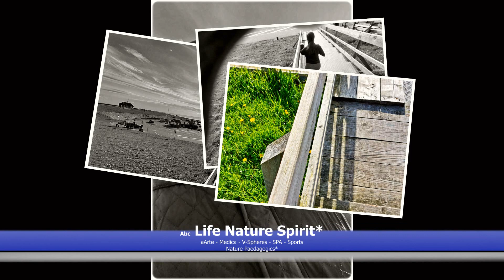Arte´24* - Life Nature Spirit* - PhyQuest* - GER2024-04-26 - Villa Eulenburg* - DFG*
(Lingua / In Progress)

Maître Santé* - EARTH HEALTH MMXXIV
Arte´24*

レイキ  REIKI (JPN)
氣功      QI-GONG (CHI)
風水      FENG SHUI (CHI)
अजुर्वेदः  AJURVEDA (SKT)

Album:  LIGHT YEARS

éLAN*
2024

eLife Adventure Nature”

Right Now - Isn´t It Good*

CHRYSTAL SPRING -V-SPHERES - Arte´24*
Top-Sounds/ Health ePRO* - Explorer*

Welcome

Art  History, Archive & Placements ...

Media / Lights Effects V-Spheres / Photo Video Digitals AI (KI) – ePRO*

Art – Bionics– Medicine (MED) – Sports – Quest*

Audiovisual Training Program (AVT)

Villa Eulenburg*

Animation

Entertainment

Especially ...

AERO
NAUTIC
BARO
CRYO
SIGNS
SOL
SPACE

Villa Eulenburg*

Founder Initiative

Performance Center - Art Level '24*

Tourist information

Gottorf Castle*
Parks and Forest - 500 meters

Viking Tower Marina – 1000 meters

Highschool College & Sports
Performance Center  - BBZ

Lucky The Best*

Life Nature Spirituality*

Arte + Medica + Visual Sphere - SPA - Sports

Nature Paedagogics* (Mentoring/ Coaching/ Directory)

Health 2024*
Multimedica

Life Nature Spirituality*
Health Planet Earth MMXXIV

Arte´24*

/MarkusBruneSylt /AKTION HELFEN* ...

... Exploration HealthCare* - Estd. 1978

You're Welcome*

***ライフ ネイチャー スピリチュアリティ*
健康プラネットアースMMXXIV

バイタリティ* (エラン*)
2024年

eLife*「ライフ・アドベンチャー・ネイチャー」

*の世界

美術史、眼底、アーカイブ、展示 ...

メディア / ライト エフェクト V-Sphere / フォト ビデオ デジタル AI (AI) – ePRO*

アート – バイオニクス – 医学 (MED) – スポーツ – クエスト

視聴覚トレーニング プログラム (AVT)

エンターテイメントプログラム

特に ...

エアロ
Nautic
バロ
クライオ
サイン
空間

アート ギャラリー セバスチャン ドラム スポンサー ePRO*

Estd. 2015

創設者 / 学生 / クエスト

クリエイティブディレクター・プロダクション

創設者 - イニシアチブ

パフォーマンス センター - アート レベル '24*

Tourist Information

エッカーンフェルデ湾 - 30 km

ゴットルフ城
公園と森林 - 500メートル

バイキングタワーマリーナ – 1000メートル

BBZパフォーマンスセンターダイレクト

幸いなことに最高*

アルテ + メディカ + ビジュアル スフィア - SPA - スポーツ

自然教育*

ヘルスマスター
マルチメディカ

アルテ24*

ありがとう

Vie Nature Spiritualité*
Terre Santé MMXXIV

éLAN* (Vitalité)
2024

eLife* « Vie Aventure Nature »

Accueillir

*Le monde de

Histoire de l'art, fonds, archives et placements...

Médias / Effets Lumineux V-Spheres / Photo Vidéo Numérique AI (AI) – ePRO*

Art – Bionique – Médecine (MED) – Sports – Quête

Programme de Formation Audiovisuelle (AVT)

Palais Chateau Hibeaux* / Villa Eulenburg* (Anno 1896)

Animation

EQUIPE Programme d'animation*

en particulier ...

Aéro
Nautique
Barô
Cryo
Signe
Sol
Espace

Marcus Bruné & Julia Drum

Galerie d'Art Sebastian Drum ePRO*

2015 Fondateur / Protegé / Quête

Villa Eulenburg*

Directeur Créatif Production

Fondateur - Initiative

Centre de Performance - Niveau Art '24*

Vie Nature Spiritualité*

Nature Paedagogics*

Maître Santé*
Multimédical

Vie Nature Spiritualité*
Terre Santé MMXXIV

Arte24*

Merci ...

Voila Merci

生命自然靈性*
健康地球 MMXXIV

活力*（埃蘭*）
2024年

eLife*“生命冒險自然”

歡迎

*世界的

藝術史、眼底、檔案與安置...

媒體/燈光效果 V-Spheres/照片影片數位 AI (AI) – ePRO*

藝術 – 仿生學 – 醫學 (MED) – 運動 – 探索

視聽培訓計劃（AVT）

尤倫堡別墅*

卡通

裝備娛樂節目

尤其 ...

航空
諾蒂克
巴羅
冷凍
符號
SOL
空間

尤倫堡別墅*

創意總監製作

創始人 - 倡議

表演中心 - 藝術水平'24*

幸運的是最好的*

生命自然靈性*

藝術 + 醫學 + 視覺領域 - SPA - 運動

自然教育*

健康大師
多元醫學

生命自然靈性*
健康地球 MMXXIV

藝術´24*

謝謝

不客氣。

Liv natur åndelighet*
JORDEN HELSE MMXXIV

Velkommen

*Verden av

Media / Lights Effects V-Spheres / Photo Video Digitals AI (AI) – ePRO*

Audiovisuelt Opplæringsprogram (AO)

Animasjon

Equipé underholdning*

spesielt ...

Aero
Nautisk
Baro
Cryo
Skilt
Sol
Rom

Markus Brune og Julia Drum

Kunstgalleri Sebastian Drum ePRO*

Siden 2015

Villa Eulenburg*

Turistinformasjon

Sjøhavn
Eckernförde Bay - 30 km

Slott Gottorf
Parker & Skoger - 500 meter

Viking Tower Marina – 1000 meter

Performance Center / Hogskolen - BBZ*

Heldigvis best*

Livsnatur åndelighet*

Arte + Medica + Visual Sphere - SPA - Sport

Naturopplæring*

Helsemester*
Multimedica

HEALTH EARTH MMXXIV

Arte´24*

Værsågod*

Thank You - Merci - Gracias - Tak & Dankeschön*